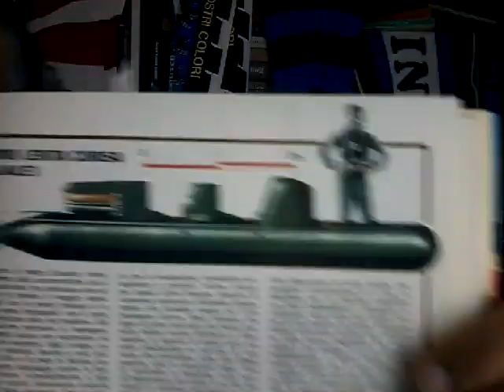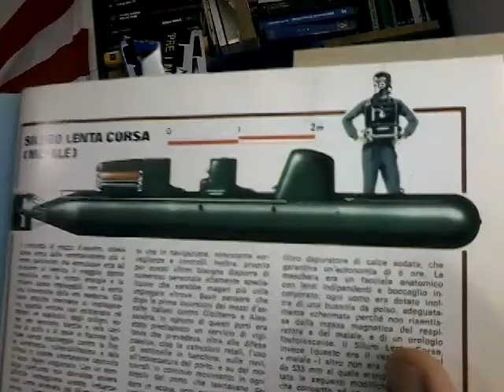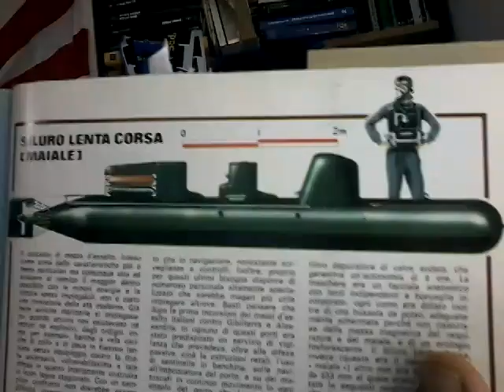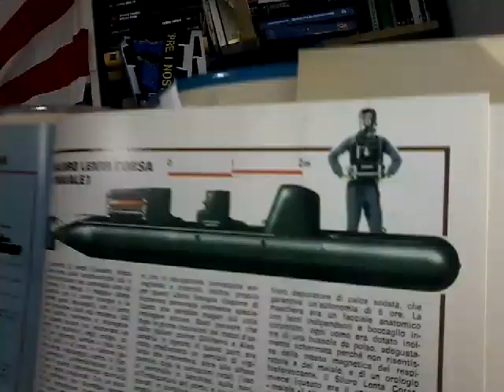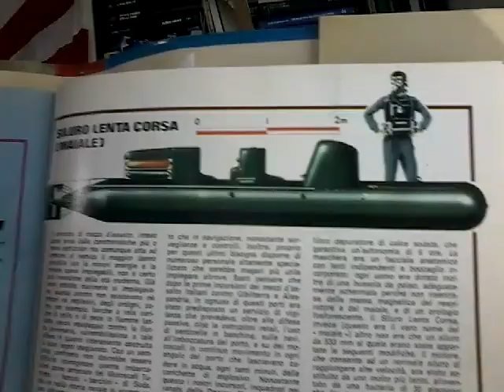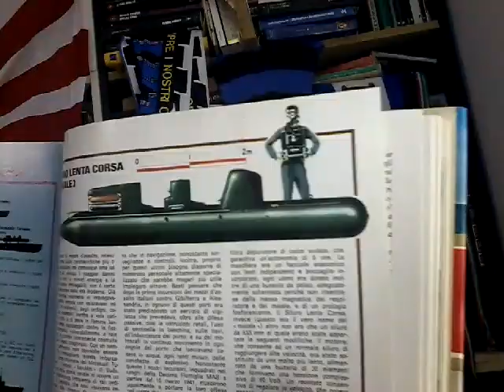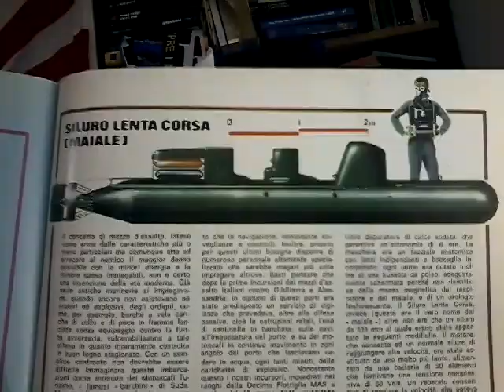SLC. Il Siluro a lenta cosa... meglio noto come Maiale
il più famoso dei mezzi d'assalto delle nostra marina.

la breve storia di uno dei migliori equipaggiamenti della Regia marina.